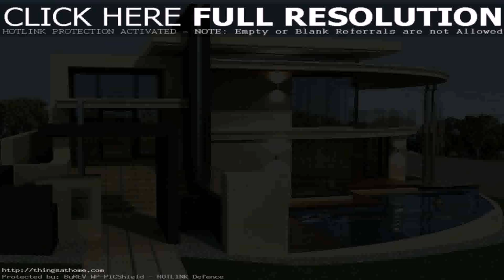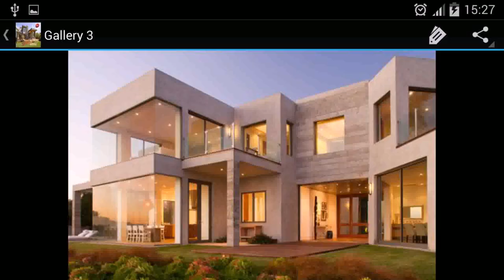Design Of Modern Houses In Philippines - Gif Maker DaddyGif.com (see description)